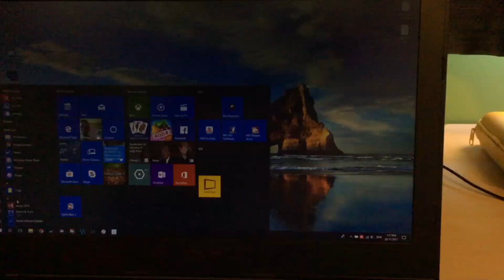**SOLUTION** Windows 10 creators update blank/white screen after sleep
SOLUTION: Update integrated graphics driver.

Search your computer for Device Manager.
Click Display Adapters.
Right click on your integrated graphics (mine was "Intel(R) HD Graphics 530") and click update driver.
Once new driver is installed your problem will be solved!

After putting my laptop to sleep, when turning back on the screen does not load and is blank. When I press enter and type my password in it flashes white. This did not happen before the creators update.